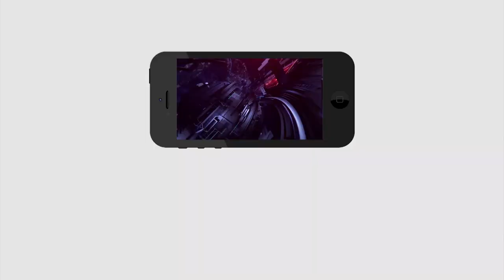Public Talk | Local Elections | ప్రపంచమంతా రెండో సారి లాక్ డౌన్ కు సిద్ధం అవుతుంటే అవసరమా |PDTV News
ప్రపంచమంతా రెండో సారి లాక్ డౌన్ కు సిద్ధం అవుతుంటే అవసరమా | Public Talk | Local Elections | PDTV News